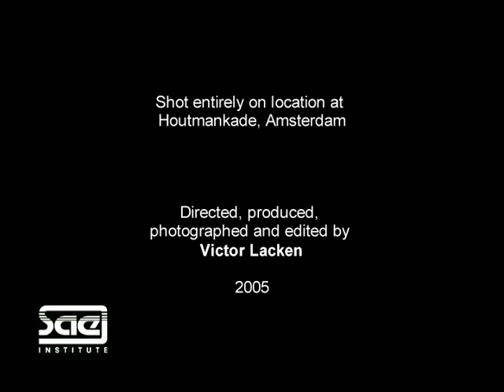Song of Amergin